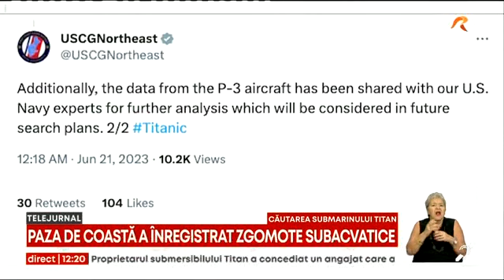Poate fi salvat submersibilul Titan? Mai multe bubuituri au fost auzite în timpul căutării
O operaţiune majoră de căutare şi salvare contracronometru este în curs de desfăşurare pentru găsirea submersibilului Titan, care are cinci oameni la bord şi este dat dispărut de trei zile, rezervele de oxigen de la bord fiind de ajuns, teoretic, pentru încă o zi.